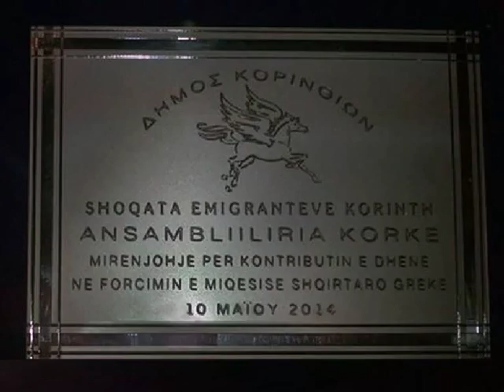Maksi Kulla - Këngë greke kënduar në Greqi. Ansambli Iliria me Z. Dhimitraq Orgocka ( pjesa e 1-rë )